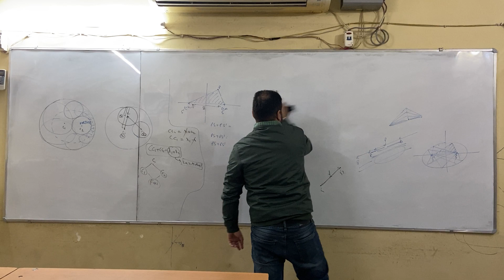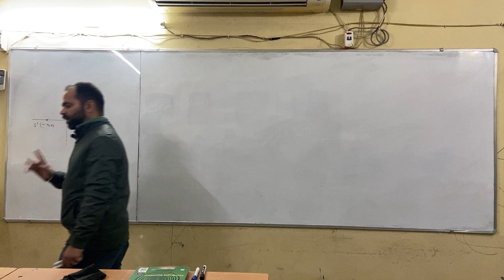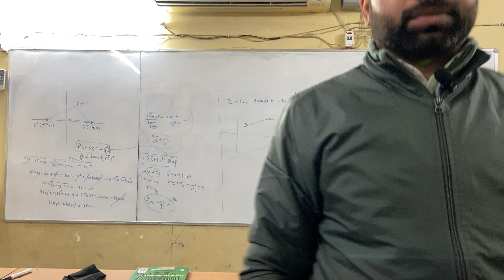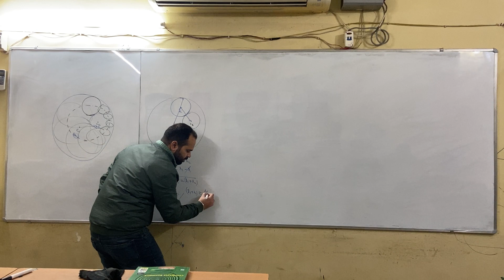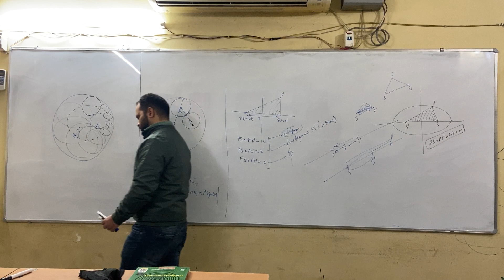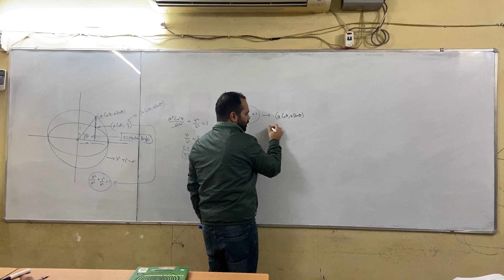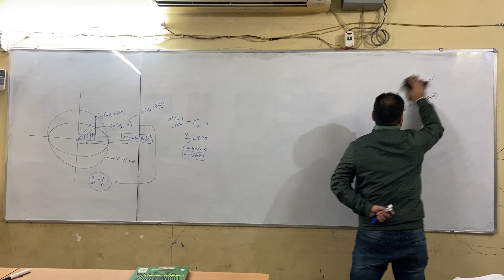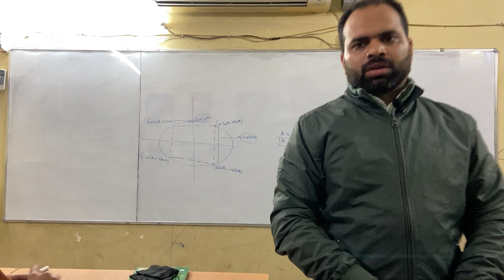Lec 5th Feb | Ellipse | XI S+C Batch 2023-24